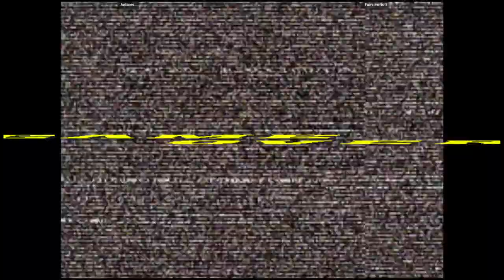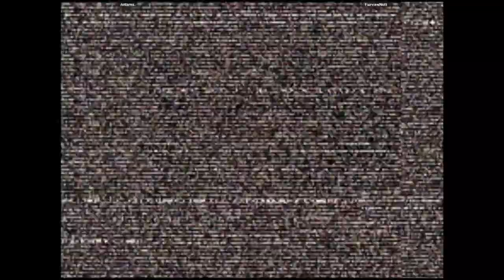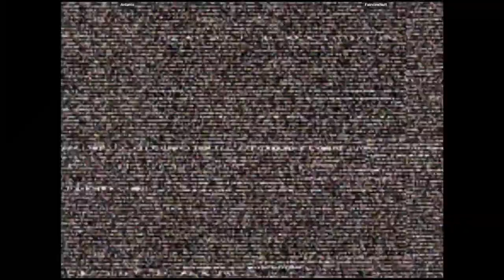CVS2 - Antares. VS FairviewNutt | 🇱🇾🇺🇸 Fightcade2